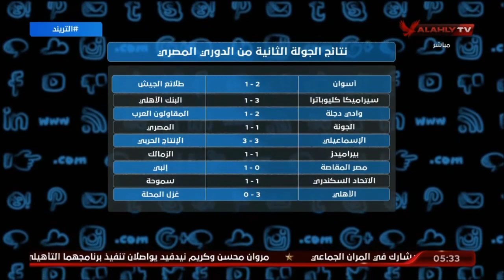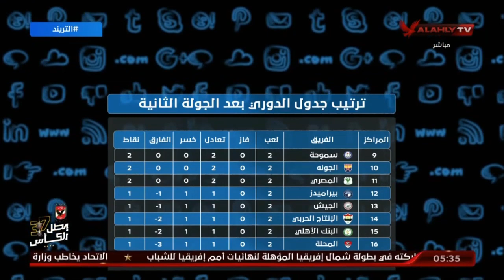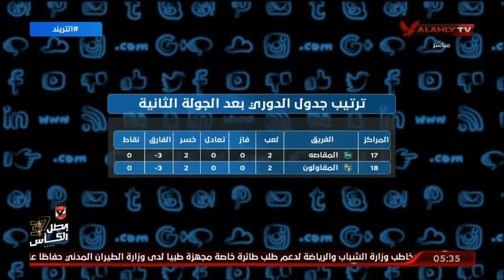منافسوا الأهلي فى كأس العالم للأندية ونتائج مباريات الدوري